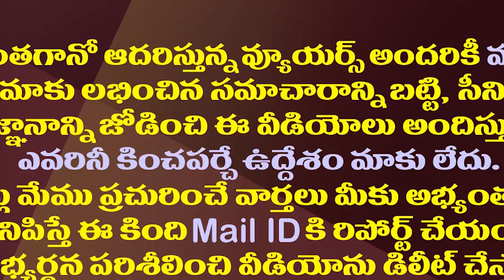ఈ సీనియర్లు టీడీపీని నిలువునా ముంచేస్తారా?| These Senior Leaders Become A Headache For Chandrababu